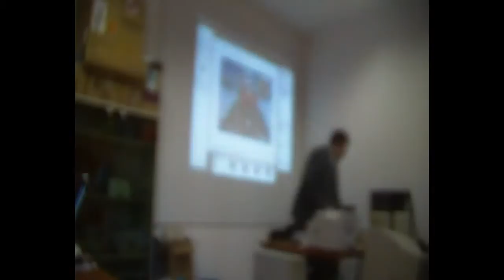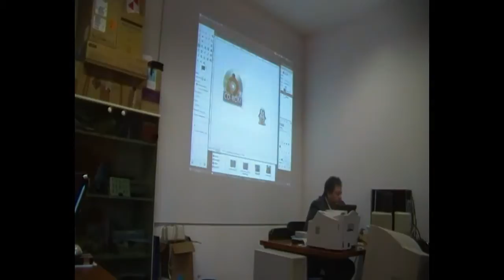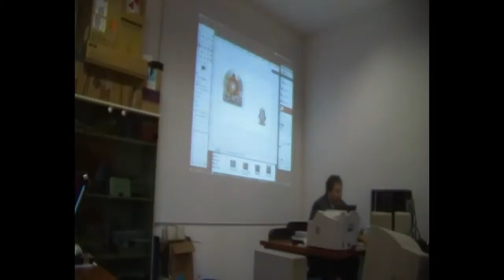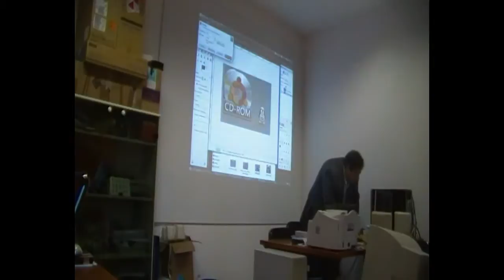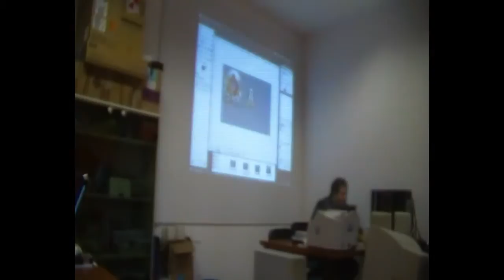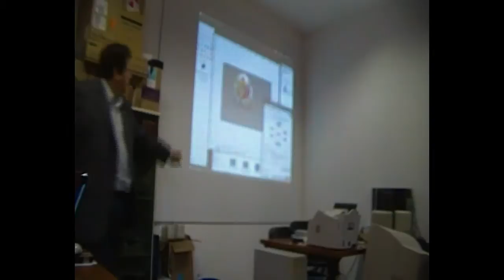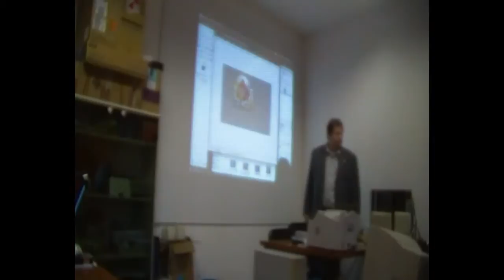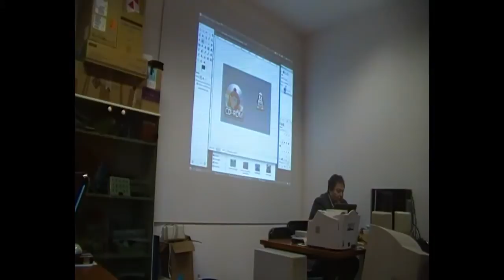Terza Lezione corso Base Gimp - video 01